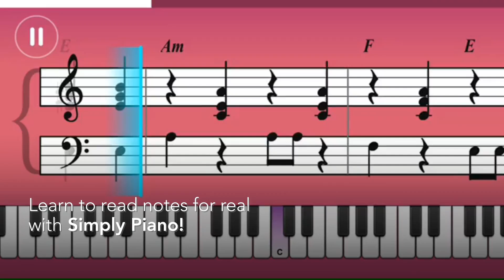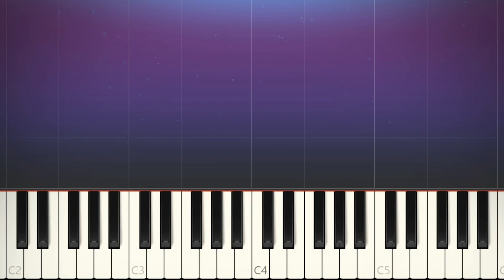Believer by Imagine Dragons - EASY Piano Tutorial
Simply Piano is a fast and fun way to learn piano, from beginner to pro.
- Works with any piano or keyboard.
- Tons of fun songs like Imagine, Chandelier, All Of Me, Counting Stars and La La Land, also J.S. Bach
- Includes courses for different musical tastes and playing levels
- Learn the basics step-by-step from reading sheet music to playing with both hands
- Suitable for all ages, no previous knowledge required to learn piano